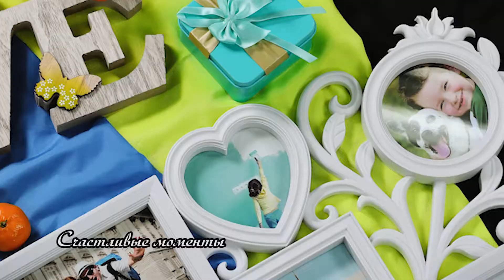Видео обзор: Тематические композиции Февраль 2018 г.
Друзья, представляем вам видео обзор новых инсталляций от дизайнера Ксении Штырёвой - Февраль 2018 года.

В видео использованы коллекции посуды: "Нежность", "Романтика", "Скоро лето", "Счастливые моменты". Коллекции посуды можно приобрести в Сети народных магазинов Галамарт!

А так же на сайте